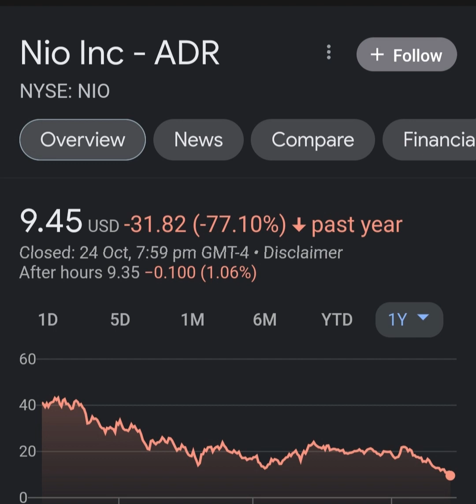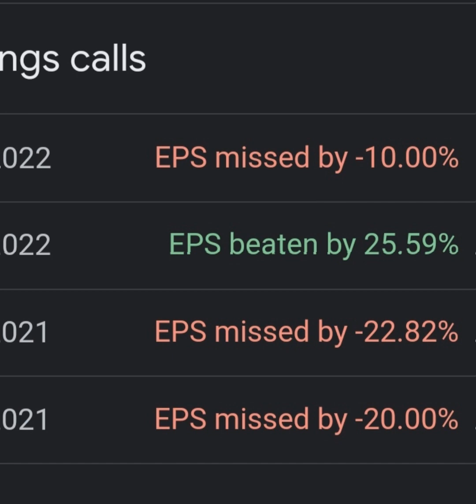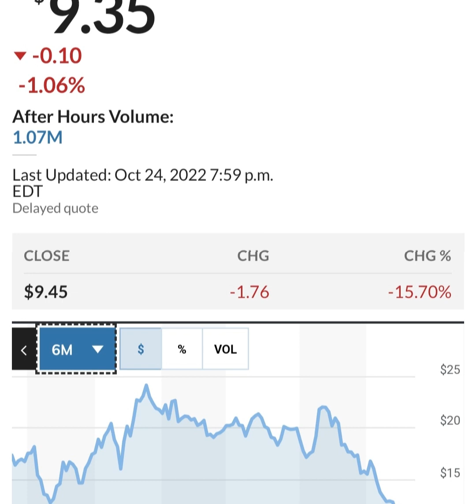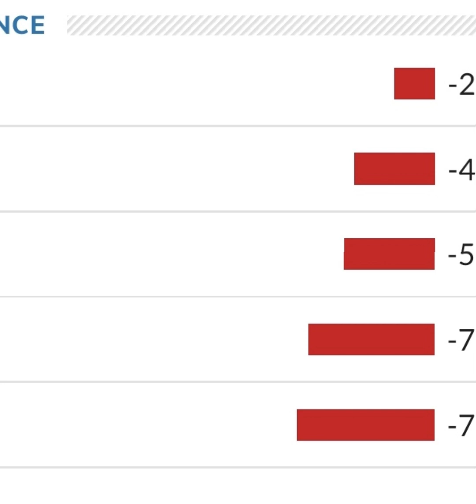BREAKING!! GOLDMAN SACHS Said THIS About NIO 🤯 Nio stock 😳 Nio Stock Analysis 🚨 Stocks to buy now